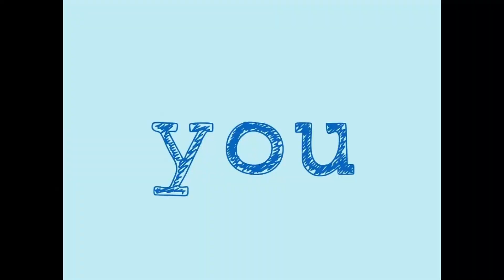Playing Season Five For The First Time In Years...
• By shoji meguro